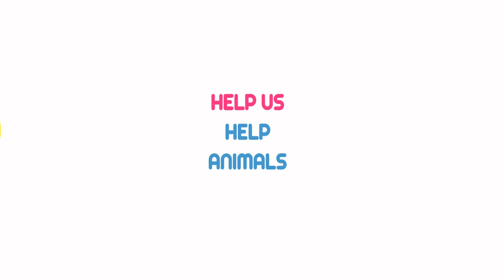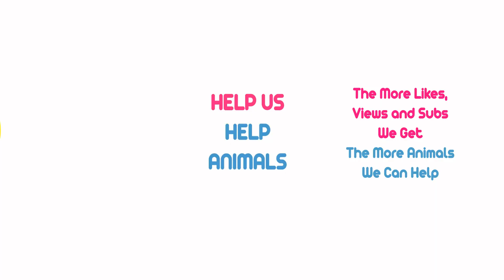Dinosaurs T-Rex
Learn all about the T-Rex dinosaur with Zookeeper Zipp. Zipp and Bruno check out their favorite dinosaur. Will the T-Rex spot them and ruin their day? Find out now!

Join Zookeeper Zipp on an educational dinosaur show! In this episode, Zipp will teach you all about the Tyrannosaurus Rex.

Zookeeper Zipp is the perfect host for an educational dinosaur show like this. Not only is Zipp an expert in zoology but he's also got a great sense of humor. In this special, you'll learn a lot about the Tyrannosaurus Rex and you'll have a lot of fun doing it!

Season 2 Episode 18: T-Rex 2.0

PARENTS and TEACHERS:
For any questions, comments, or requests, please visit our Facebook page
for more information. Thank you.